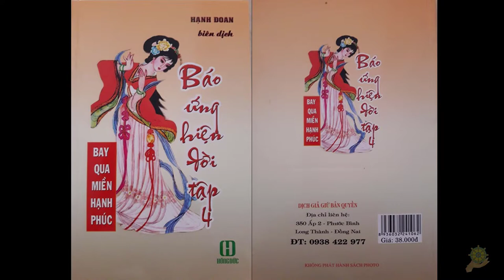32 Ác Báo Sát Sinh [Báo Ứng Hiện Đời Tâp 4] - Hạnh Đoan - Bay Qua Miền Hạnh Phúc